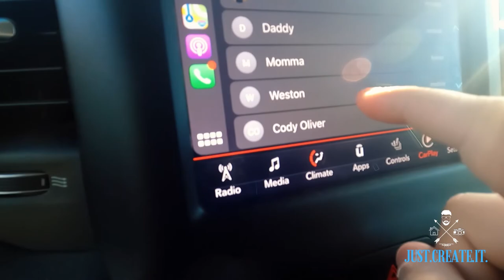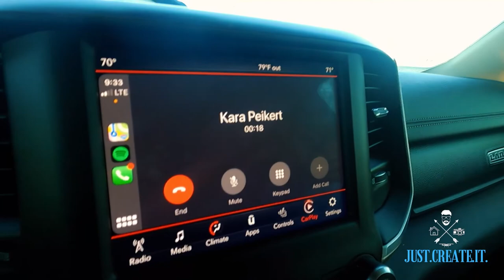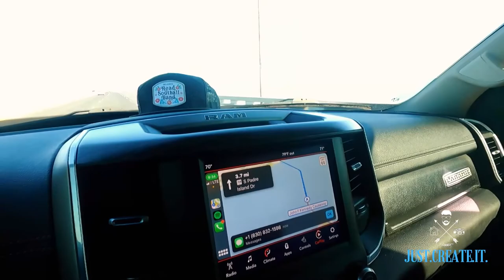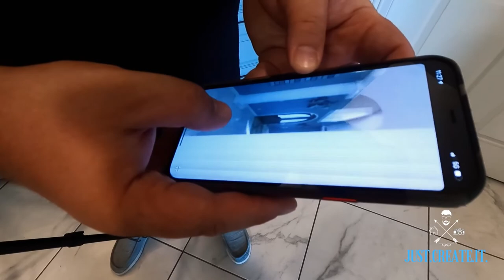Coastal Real Estate Photography and Port Aransas Fishing!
We had a coastal real estate photography job in Lake City, TX this past weekend. So, we decided that since we are shooting this real estate job, we should make the most out of it.